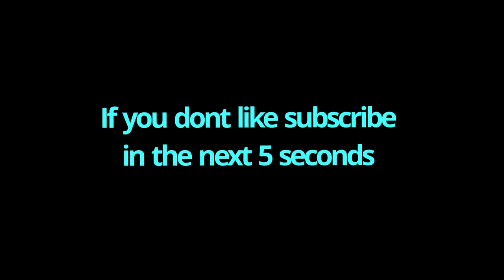AN INSAAAAAAAAANELY EDITED MONTAGE IT TOOK LIKE A WEEK (NO CAP)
IM NOT LYING IT LITTERALLY TOOK A WEEK
no thumbnail because the editing was so much
lol my videos have had no thumbnails lately

ram 8gb (single channel)
its a laptop

What is ROBLOX? ROBLOX is an online virtual playground and workshop, where kids of all ages can safely interact, create, have fun, and learn. It’s unique in that practically everything on ROBLOX is designed and constructed by members of the community. Each player starts by choosing an avatar and giving it an identity. They can then explore ROBLOX — interacting with others by chatting, playing games, or collaborating on creative projects. Each player is also given their own piece of undeveloped real estate along with a virtual toolbox with which to design and build anything — be it a navigable skyscraper, a working helicopter, a giant pinball machine, a multiplayer “Capture the Flag” game or some other, yet­to­be­dreamed-up creation. There is no cost for this first plot of virtual land. By participating and by building cool stuff, ROBLOX members can earn specialty badges as well as ROBLOX dollars (“ROBUX”). In turn, they can shop the online catalog to purchase avatar clothing and accessories as well as premium building materials, interactive components, and working mechanisms.